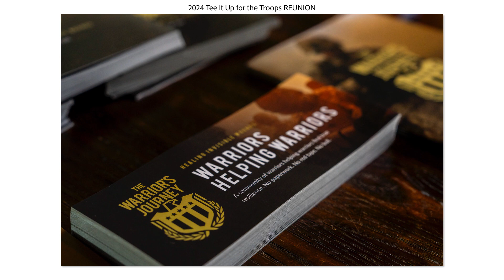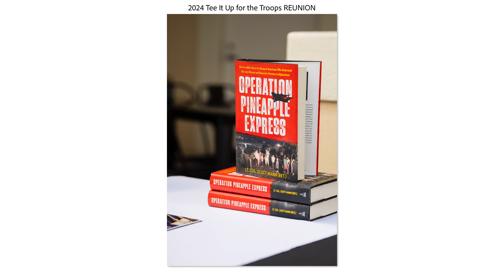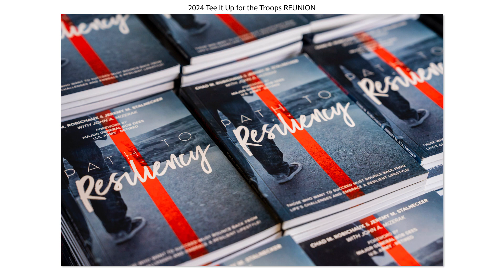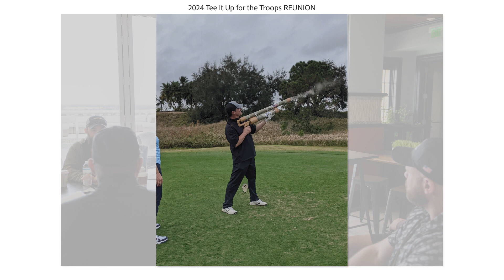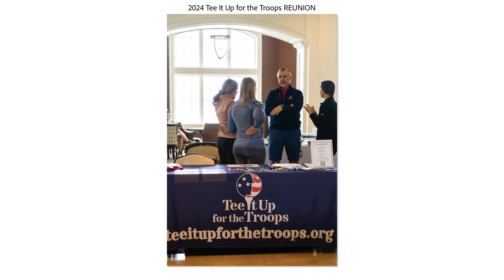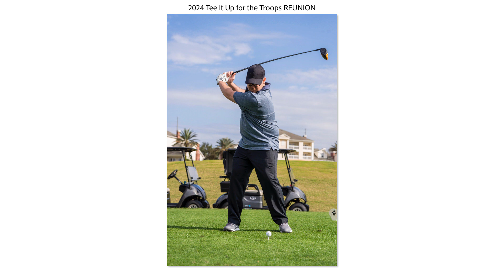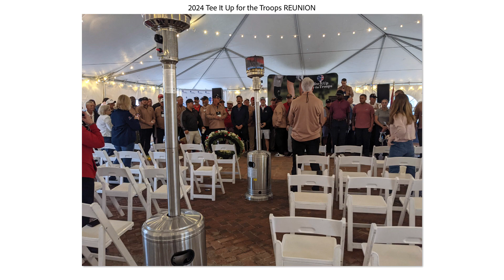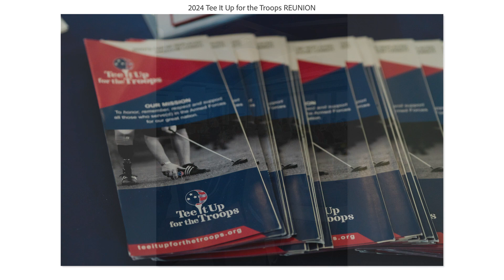REUNION 2024 Photo Slideshow